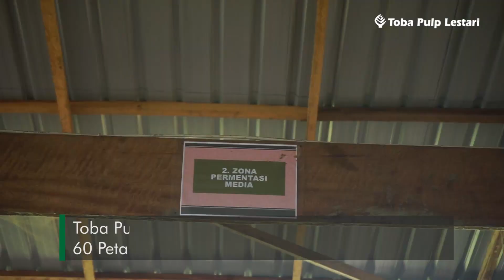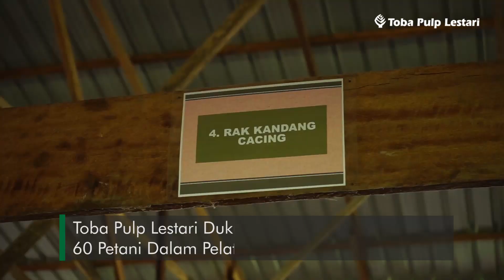Toba Pulp Lestari Dukung Pemkab Toba Berangkatkan 60 Petani Pada Pelatihan Vermi Compost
Toba Pulp Lestari Dukung Pemkab Toba Berangkatkan 60 Petani Dalam Pelatihan Vermi Compost

Toba Pulp Lestari hadir berkontribusi dukung Pemerintah Kabupaten Toba memberikan pelatihan Studi Banding Vermi Compost kepada total 60 petani yang ada di Kabupaten Toba, 20 diantaranya merupakan KTH dan petani binaan Toba Pulp Lestari.

Vermi Compost atau kompos cacing merupakan pupuk organik yang terbuat dari bekas cacing (kascing).

Pelatihan tersebut memberikan edukasi mengenai cara budidaya cacing hingga menghasilkan vermi compost serta manfaat dari pupuk organik tersebut terhadap tanaman .

Melalui pelatihan studi banding yang telah dilaksanakan, para petani dapat secara mandiri membuat pupuk kompos organik yang terbuat dari kascing (Bekas Cacing) serta dapat menambah semangat para petani untuk terus mengembangkan pertanian dan menambah hasil pertanian.